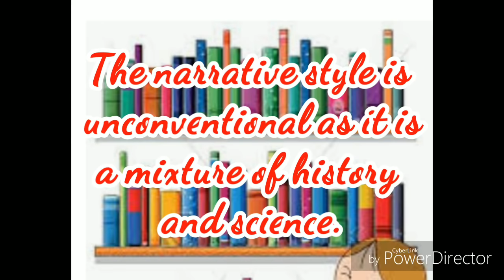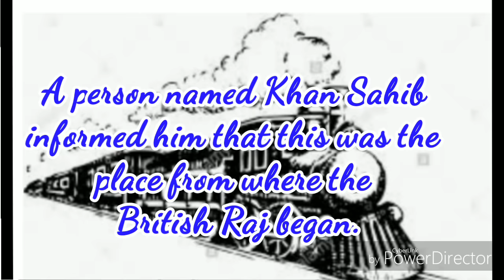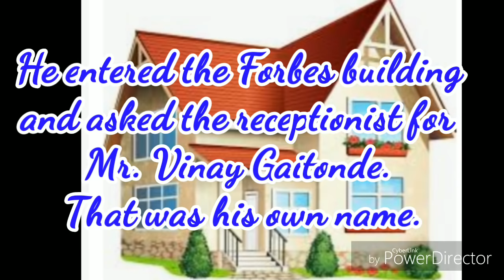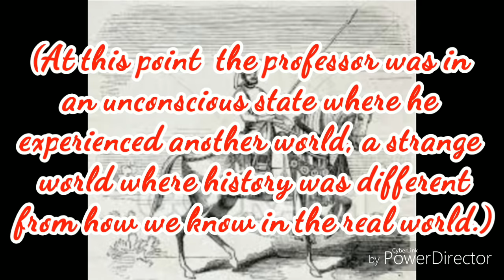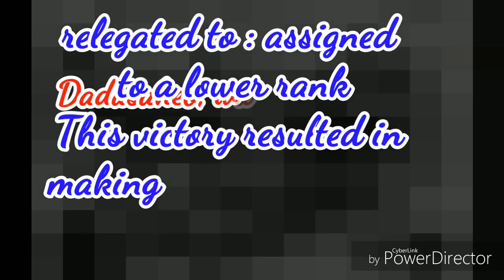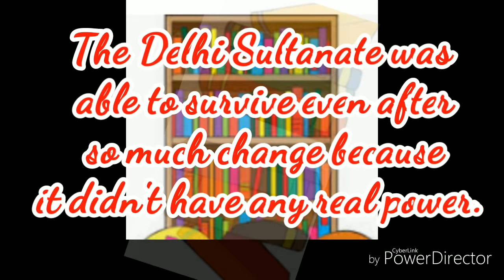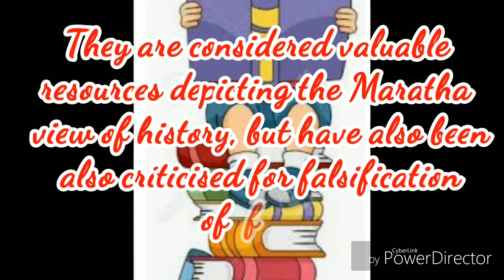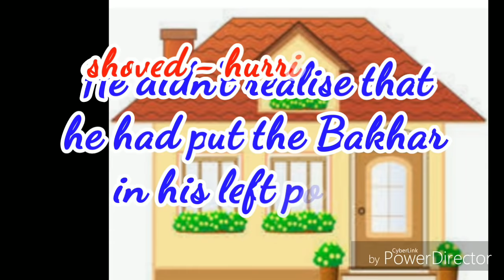#1 The Adventure class 11 Jayant Narlikar Hornbill Explained in English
Professor Gaitonde is on his way to Bombay from Pune. On the way his car collides with a truck and he goes into coma.
It is the pre-independent Bombay. He goes to a library and reads four volumes of history starting from the period of Asoka up to the Third Battle of Panipat. The fifth volume of the Book tells a different story where Marathas won the war against Afghans in the
Third Battle of Panipat.

Class 11 Lessons Literature Section

Chapter 3 - Discovering Tut: the Saga Continues

Chapter 6 - The Browning Version

Hornbill Poetry

Snapshots

The Summer of The Beautiful White Horse class 11 Ch 1 Snapshots Explained in English Ques Ans part 1

The Summer of The Beautiful White Horse class 11 Ch 1 Snapshots Explained in English Ques Ans part 2

Chapter 2 - The Address
Chapter 3 - Ranga's Marriage
Chapter 4 - Albert Einstein at School

Chapter 6 - The Ghat of the Only World
Chapter 7 - Birth
Chapter 8 - The Tale of Melon City
Writing Skills

1. Rishton Ki Dhoop Chaanv

2. Teenager Tales
 Teenager Tales Volume One and two.. one book

Kindle Volume one

The class XI Resource book